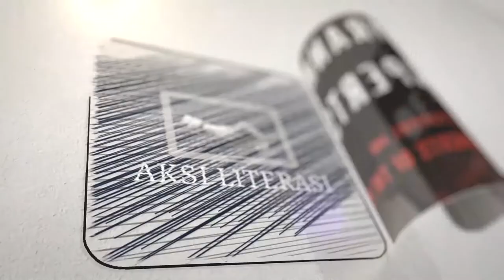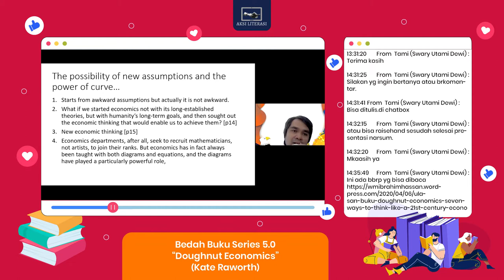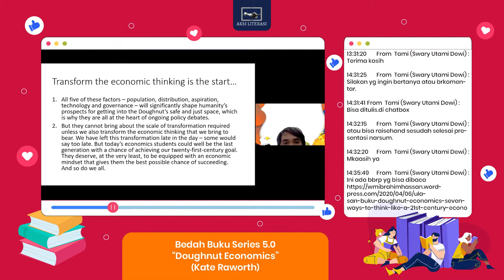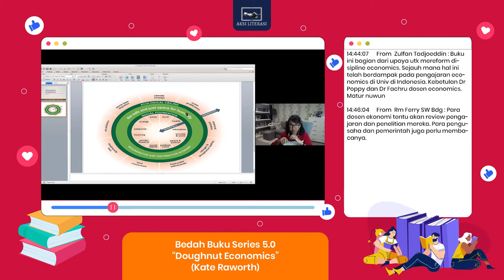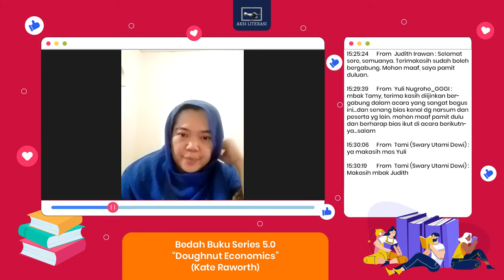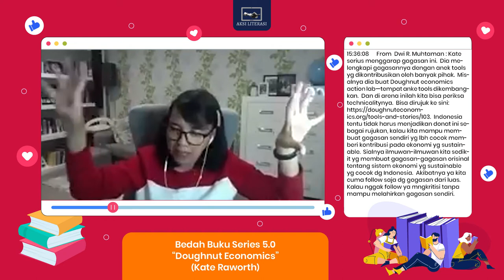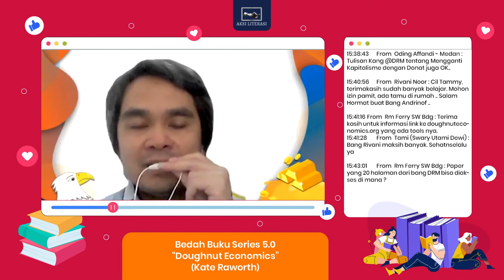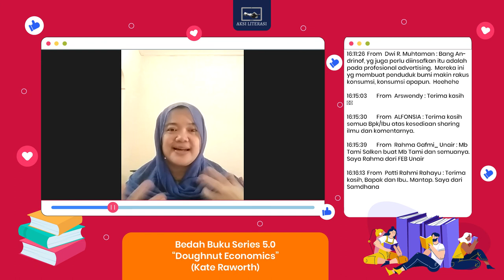Bedah Buku Series 05 - Dougnut Economics (Kate Raworth)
Pada Bedah Buku Series 5 yang diselenggarakan pada hari Sabtu, 03 Juli 2021, kami mengulas isi dari buku "Doughnut Economics" karya Kate Raworth, dengan pengulas Poppy Ismalina, Ph.D. dan Fachru Nofrian, Ph.D. dengan moderator Swary Utami Dewi.